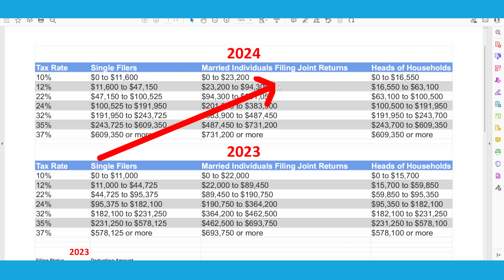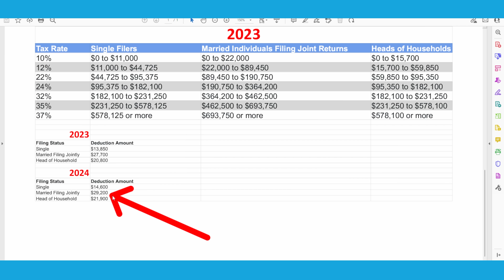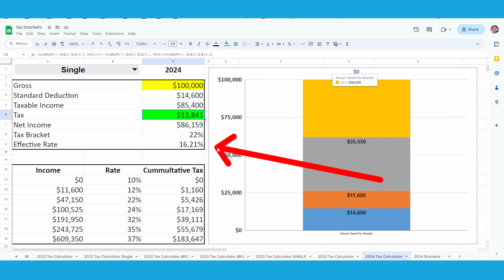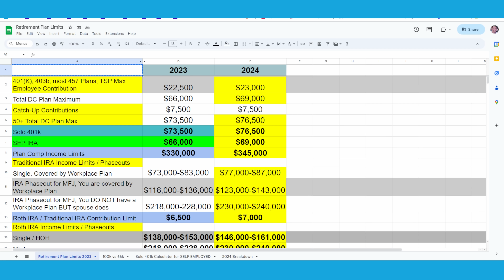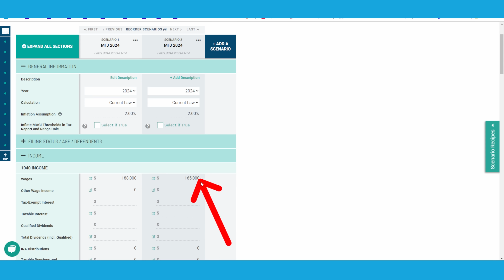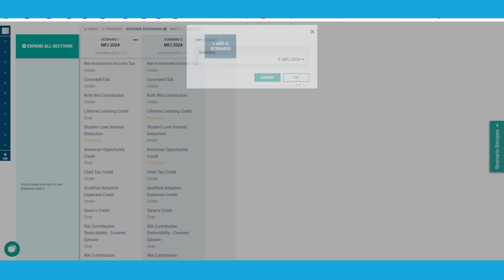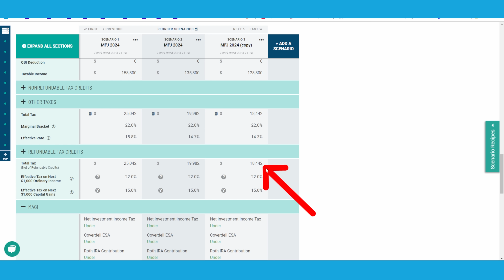IRS Releases NEW Inflation Tax Brackets...What This Means For You in 2024!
In this video, I discuss the newly released 2024 tax brackets by the IRS, which are adjusted for inflation. I'll explain how these changes may affect you and what steps you can take to reduce your taxes and prepare for 2024. We'll go through the tax brackets, deductions, and credits, and I'll provide examples of how you can optimize your tax strategy. Understanding these details can help you keep more money in your pocket and navigate the 2024 tax year effectively.

0:00 Intro
0:24 2024 Tax Brackets
1:55 2024 Standard Deductions
2:34 Simple Tax Calculator
4:18 Roth Vs. Traditional Retirement plan tax example
4:45 2024 Retirement Plan Limits
5:44 Tax Credit and Deductions
7:09 Retire Early

Get answers FASTER...

Get IRS FORM W4 TAX WITHHOLDING HELP HERE STARTING AT $39.
Are you ready for professional investment advice? We can help you with financial planning and asset management.  Let us guide your investments to your financial freedom.

Our financial planning process is an ongoing relationship because as you grow, your financial plan grows with you. At Sickle Hunter Financial Advisors, we believe that saving and making sound financial decisions will help improve your life’s changing needs and objectives. Retirement, college planning, wealth building, social security, and career benefit packets are only a few of the financial decisions that you may face in your lifetime and we’re here to help guide you.

TRAVIS T SICKLE, CFP®, EA®, AAMS®, CRPC®, RICP®
CERTIFIED FINANCIAL PLANNER™

Sickle Hunter Financial Advisors
1646 W Snow Ave.

Information in this video is for educational and entertainment purposes only.